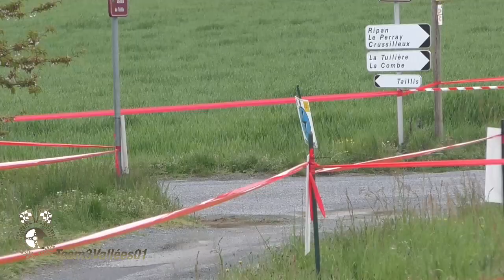Rallye Rhône Charbonnières 2023 Best of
Les meilleurs passages des Tenors, des glisses du rapide et des bêtises, bientôt la suite... Victoire de Yoann Bonato et Benjamin Bouloud sur Citroën C3 R5.